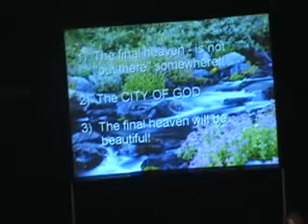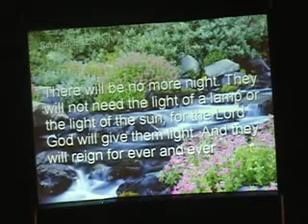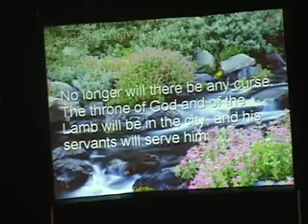Heaven Part 2.3.wmv